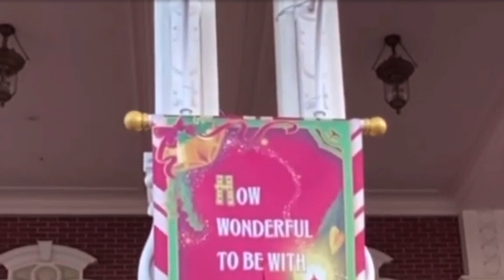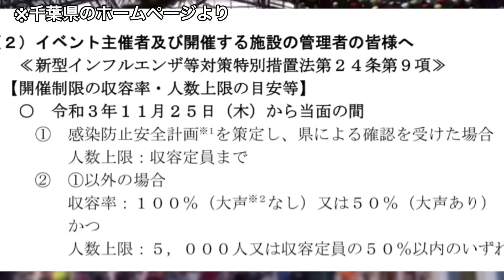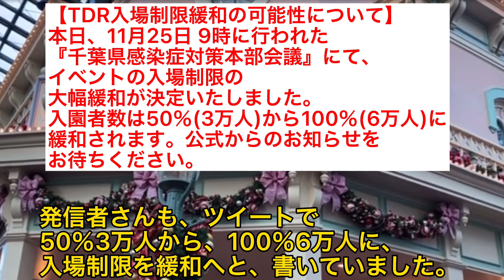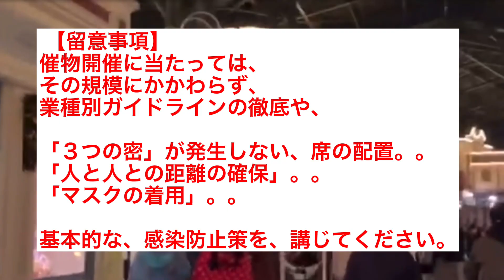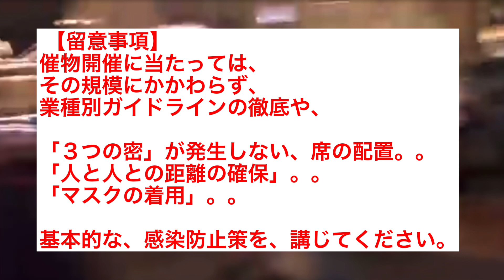ディズニー６万人の噂って本当？検証してみた！クリスマス・ディズニーランド・東京ディズニーランド・ディズニーシー・tdr・東京ディズニーリゾート・お土産・収容人数・混雑・ゆっくり解説・グッズ・転売・爆死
リルリンリンカプセルトイ！クリスマス！グッズ！お土産！2022年“寅年”のお正月グッズがかわいい！
転売ヤー事件の真相を追う！（シリーズ）
⑦うそでしょ！11月29日に絶対くる転売ヤー集団！ダッフィーアンドフレンズを1500個買うんだって！！！
⑧リルリンリン第二弾の12月1日は大丈夫か？リルリンリンショルダーバッグ爆買い転売ヤーを追う！

【初日初回】ウィズ・ヴィランズverグリーティングパレード【ハロウィンモーニングパスポート5日間限定】

【独自ネタニュース】トイストーリーホテルオープン前にのキャラバレしてる！？

※2021年10月7日・首都直下地震が10年ぶりに発生しました。翌日、千葉県の震源地へ行ってみると…そして、トイストーリーホテルなど現在建設中の現場は？？？